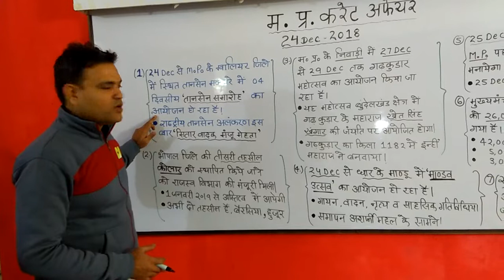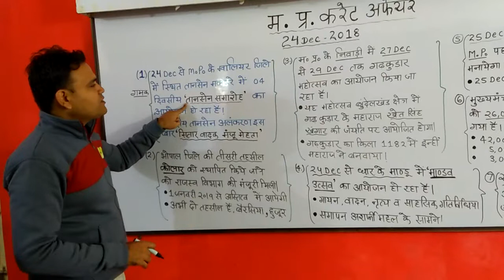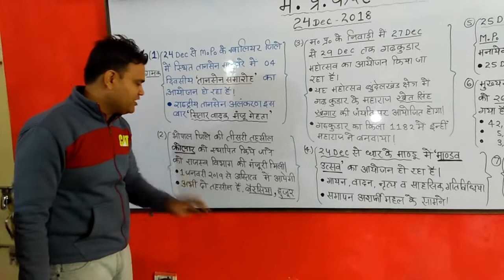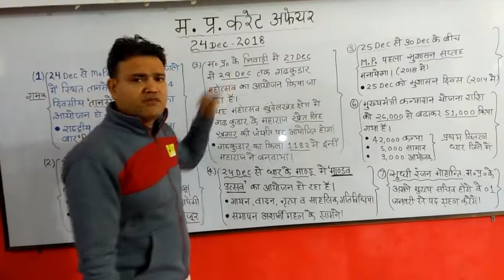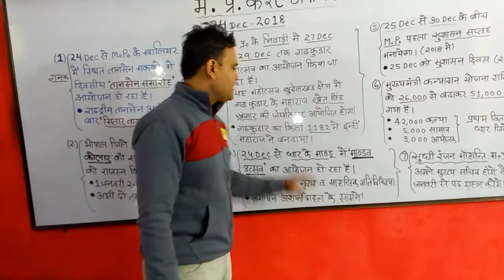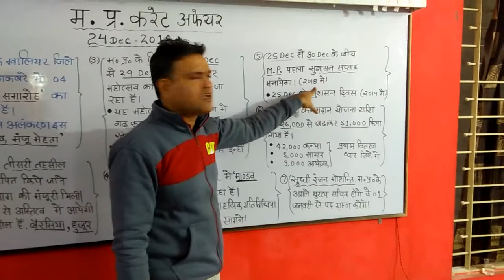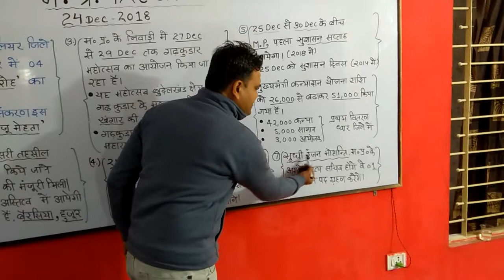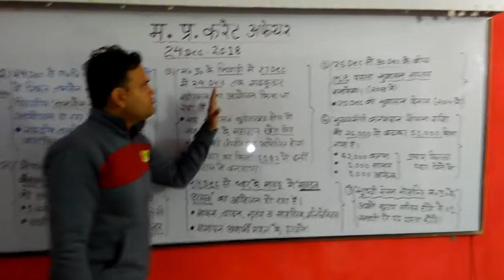24 Dec 2018